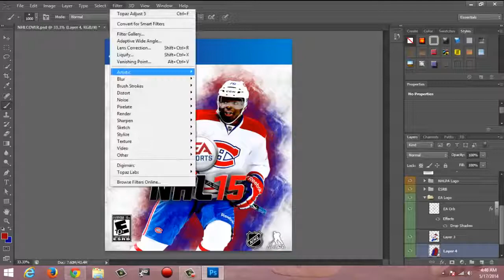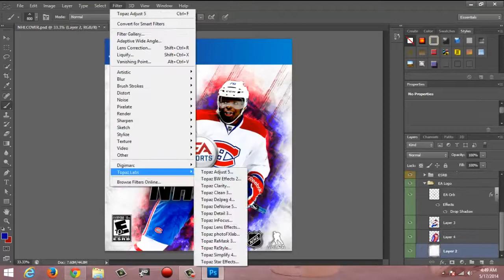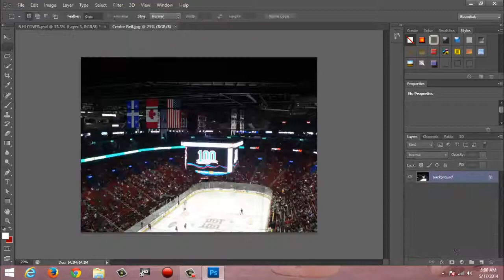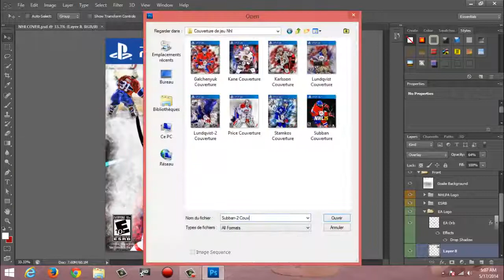Nhl 15 Custom Cover | Speed Art | P.K Subban